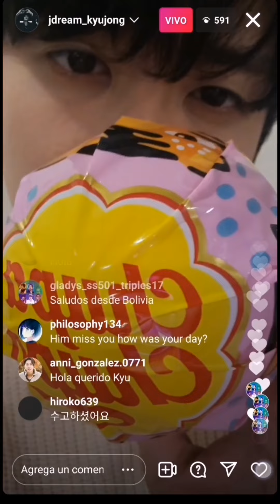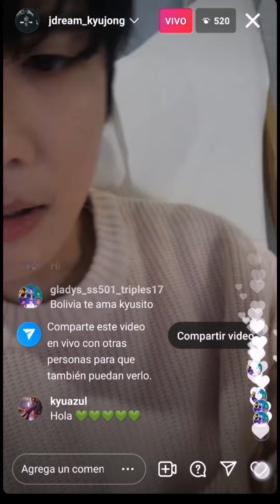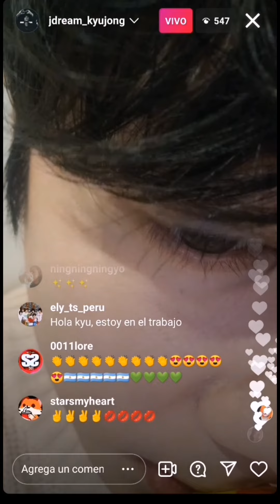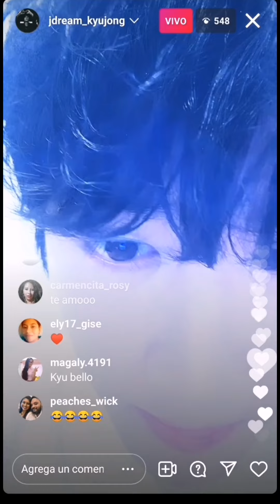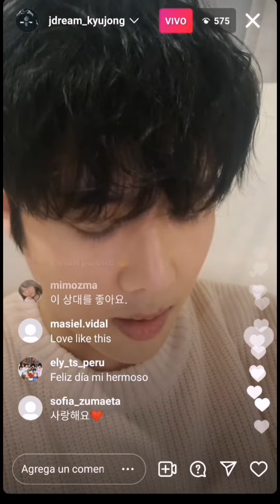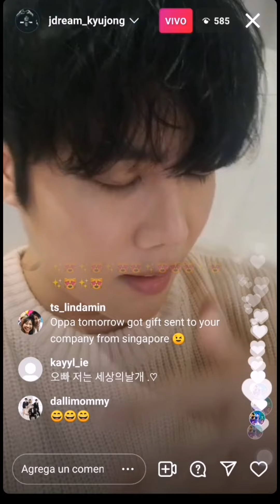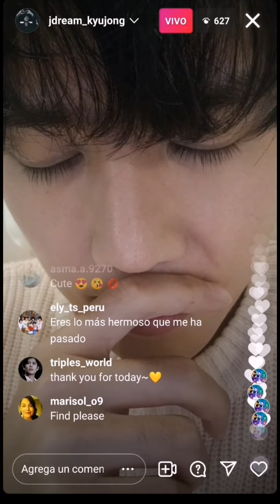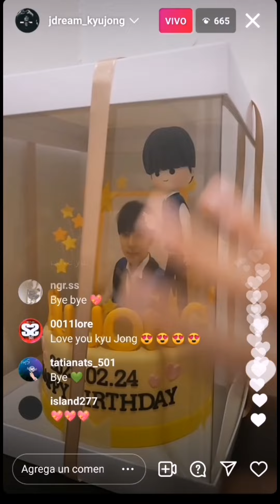una hermosa sorpresa de nuestro kyusito en este día Blanco instalive